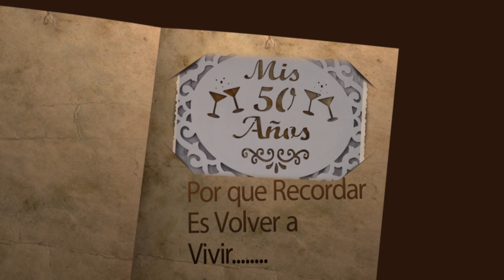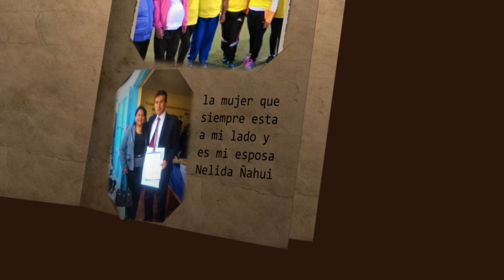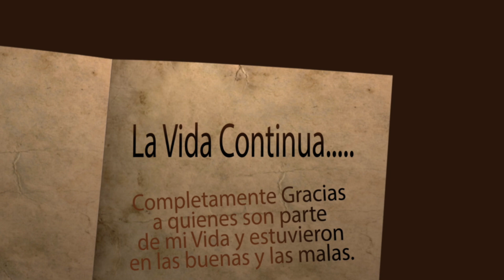💥MIS 50 AÑOS 🎂👑EVER BLAS ANGELES👑🎉🎉